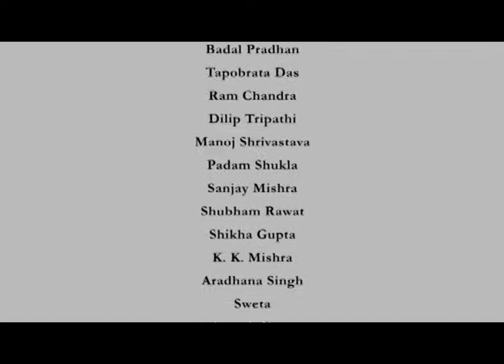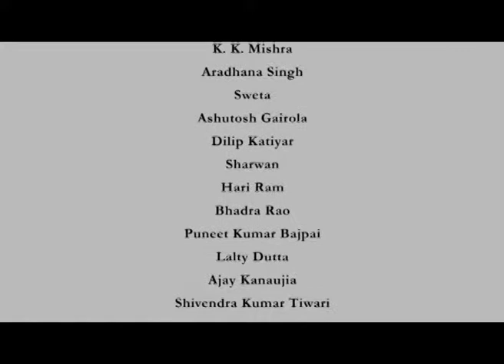Introduction (CH_15)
Course name: Aircraft Dynamic Stability & Design Stability Augmentation System
Name of Presenter: Prof. A.K.Ghosh